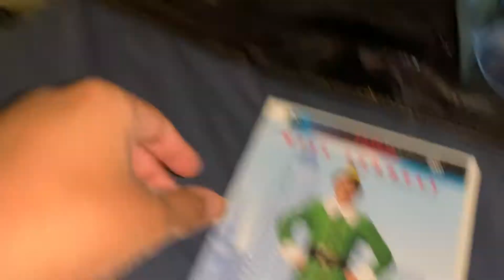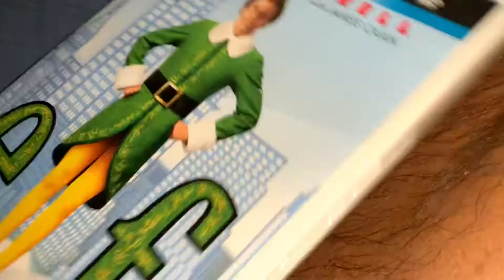Elf DVD unboxing